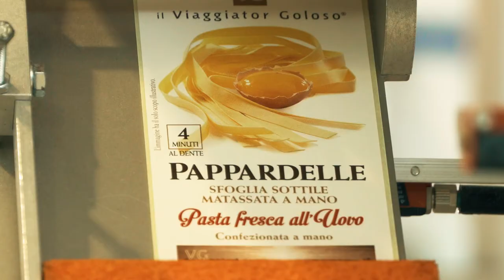Pastificio Alfieri Viaggiator Goloso | Commercial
Food commercial for an Italian pasta maker brand.
Agency Youtoo Digital.